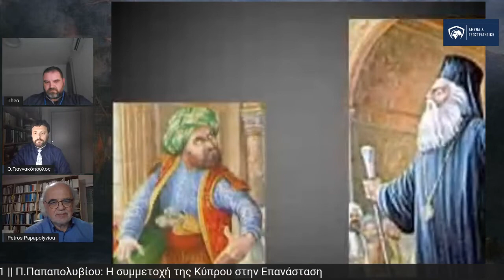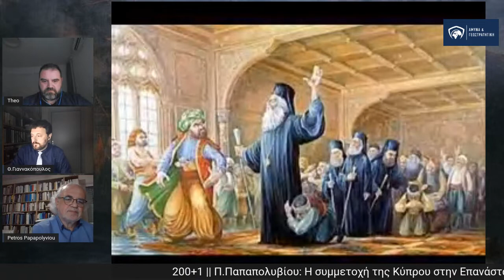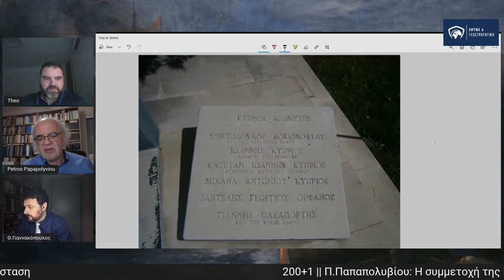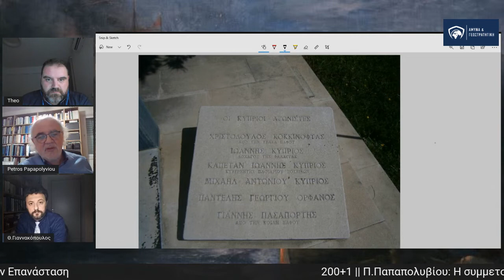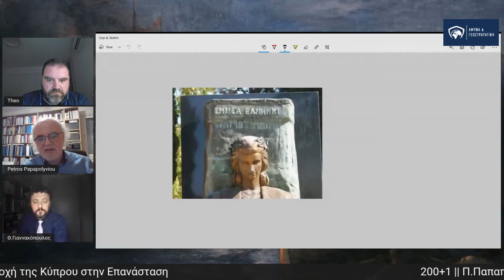Π.Παπαπολυβίου: Η συμμετοχή της Κύπρου στην Εθνεγερσία